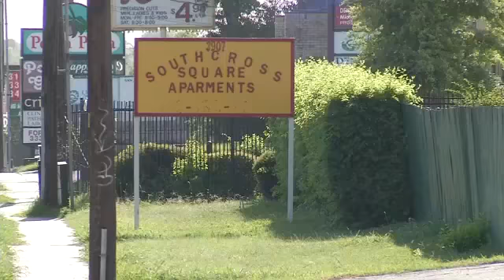Witness Helps Catch Woman's Alleged Attacker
By: Fox S.A. Staff
A brave witness helps catch a suspected attacker.Police say Michael Everett snuck up on a 27-year-old woman and choked her until she was unconscious.Investigators say a witness at the apartment complex in the 3900 block of E.  Southcross saw the attack and chased Everett.Authorities say the witness caught Everett and walked him back to the crime scene, but along the way Everett pushed the witness into traffic and ran off.The witness wasn't injured.Everett was arrested a short time later in an empty apartment on the 4000 block of E. Southcross.Police say they believe he may have had plans to sexually assault the woman who was choke.The woman suffered minor injuries.Everett is now charged with aggravated assault with a deadly weapon.